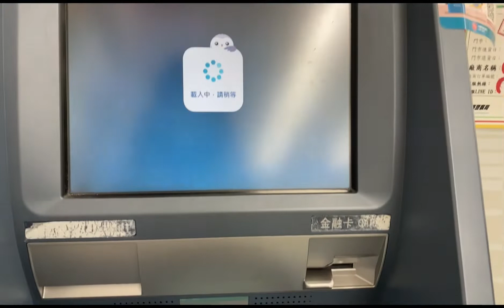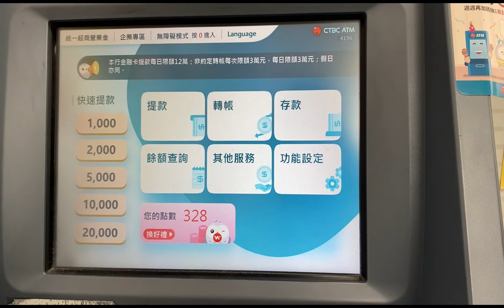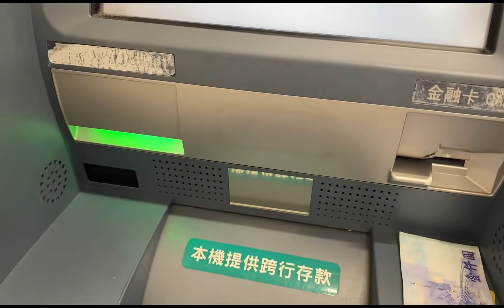CARA CEK SALDO DAN AMBIL UANG DI 7-ELEVEN VERSI BAHASA INDONESIA || UPDATE TERBARU